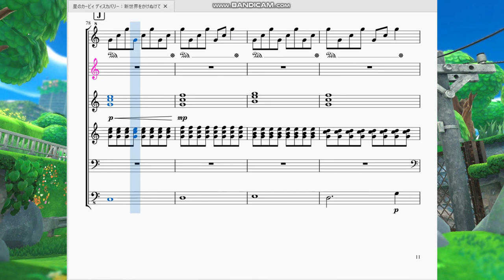星のカービィディスカバリー：新世界をかけぬけて Kirby and The Forgotten Land：Go Through The New world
今回は「星のカービィディスカバリー」のテーマ曲であろう新曲、「新世界をかけぬけて」を作らせて頂きました。

　開始1秒でカービィの曲だと分かる爽やかで楽しそうで、でも少し寂しさも感じられる名曲だと思います。
　サビ部分にカノンコード(の変化形？)を取り入れることでカービィのコンセプトの1つでもある「万人に受け入れられる」曲になっていますね。
　因みに今回新しい試みとして主旋律を担当する楽譜のト音記号をピンクに色替えしております。ちょっと実験的ですが6段も楽譜があるのでどの段を見たらいいか分からないという人達の一助になれば幸いです。

　新しい世界で、新しい冒険。そこでカービィを待ち受けているものは何なのでしょうか…。こうご期待!!